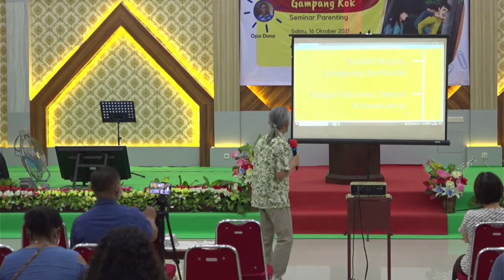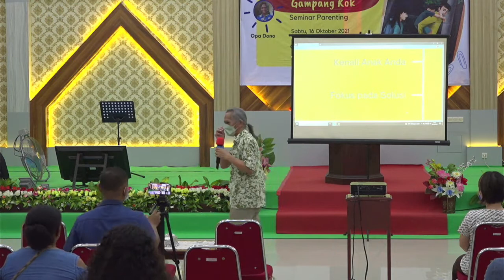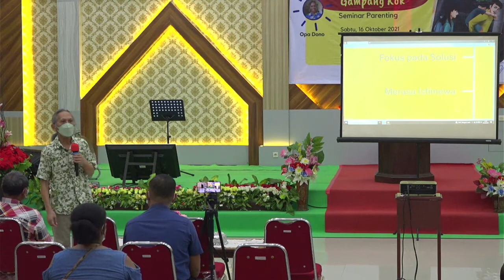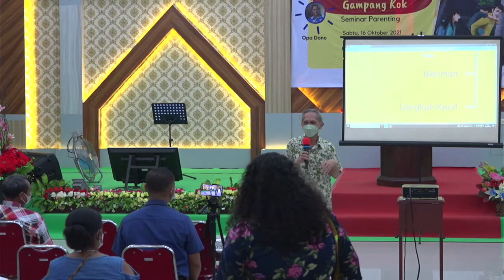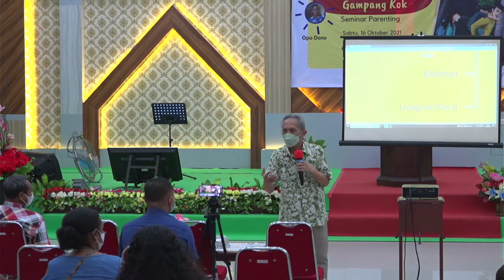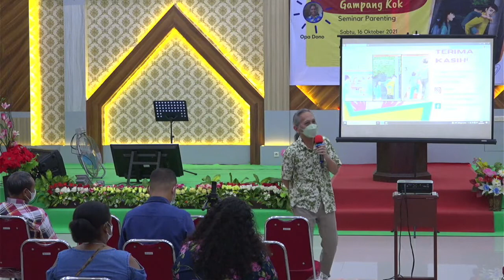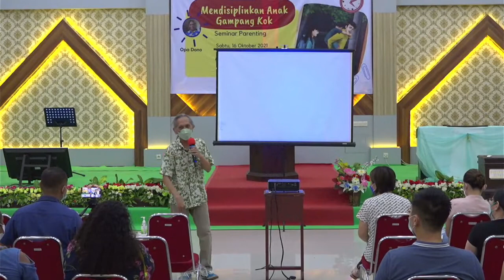SEMINAR OPO DONO BASWARDONO MANOKWARI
CARA MUDAH MENDISIPLINKAN ANAK